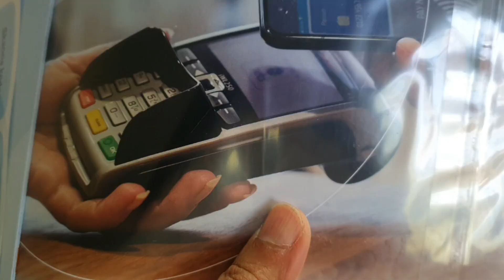EP.28 ชีวิตต่างแดนช่วงอากาศดีปั่นจักยานไปทำงานชมวิวสวย ทานอาหารร้านเวียดนาม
คลิปนี้เล่าถึง วันนี้อากาศดี ปั่นจักรยาน
ชมวิวทะเลสาบ พักเที่ยงทานอาหารร้านเวียดนาม
แวะทานชูโรส แป้งทอด ราดน้ำเชื่อม แสนอร่อย

ชีวิตในสวีเดนเรียบง่ายและมีความสุข
ในช่วงอากาศดี

ขอบคุณมากค่ะที่รับชม@PreawSWEDEN